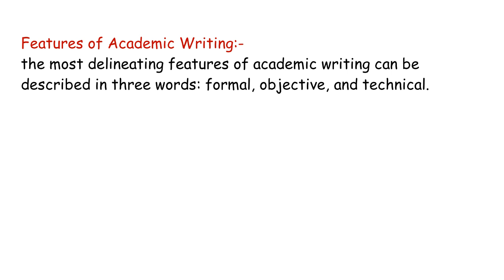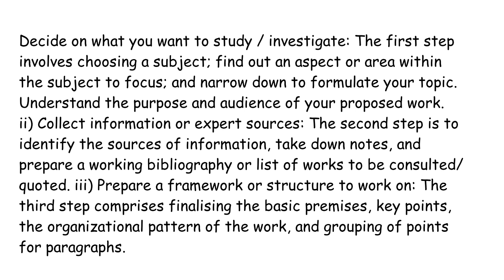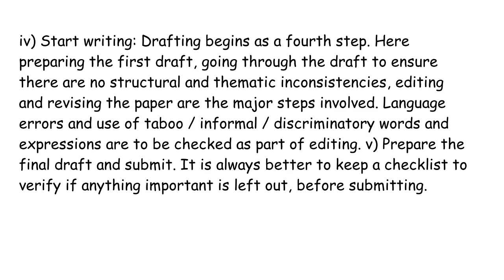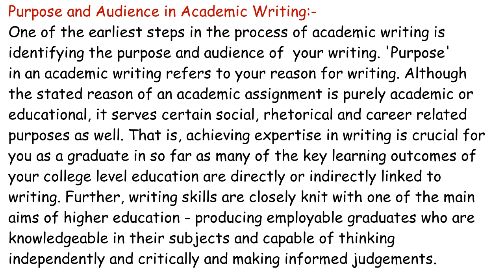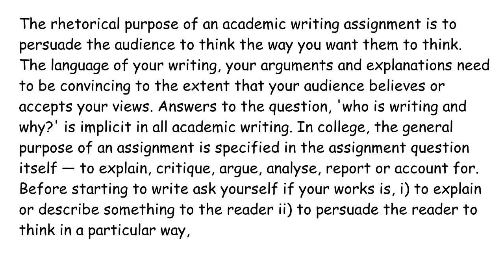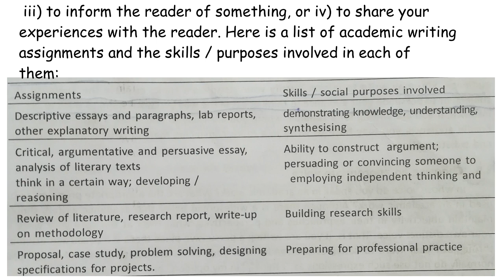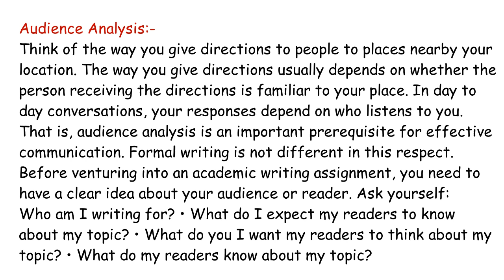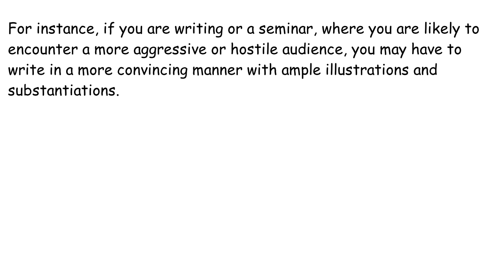calicut university| 2nd sem| ACADEMIC WRITING |3rd chapter |The Process Of Academic writing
introductiontoacademicwriting genresofacademic typesofacademic exam 2021
THE PROCESS OF WRITING|UNIT 3|PART 1 |CALICUT UNIVERSITY|SEM 2|TRICK TEACHER|EXAM JUNE 28
THIS VIDEO IS ABOUT THE TOPICS AUDIENCE ANALYSIS AND PURPOSE OF ACADEMIC WRITING